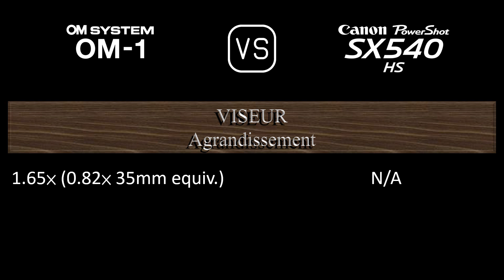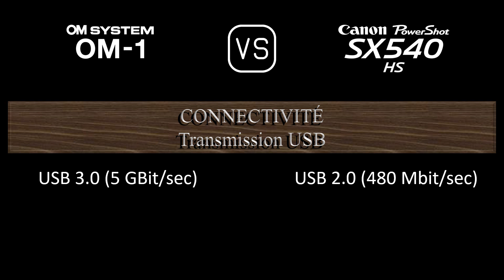OM SYSTEM OM-1 vs. Canon PowerShot SX540 HS: Une Comparaison de Caractéristiques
Cette vidéo fournit un aperçu des fonctionnalités du OM SYSTEM OM-1 et du Canon PowerShot SX540 HS dans une comparaison de caractéristiques (comparison of specifications).

00:24 LANCEMENT
00:32 BOÎTIER
00:41 CAPTEUR D'IMAGE
01:05 IMAGE
01:21 OPTIQUE ET MISE AU POINT
02:10 ÉCRAN
02:30 VISEUR
02:46 FONCTIONNALITÉS PHOTOGRAPHIQUES
03:47 FONCTIONNALITÉS VIDÉOGRAPHIQUES
04:04 STOCKAGE
04:08 CONNECTIVITÉ
04:36 CARACTÉRISTIQUES PHYSIQUES
04:56 AUTRES CARACTÉRISTIQUES